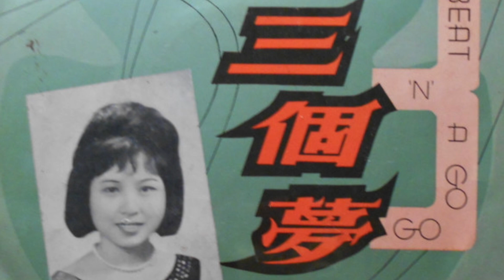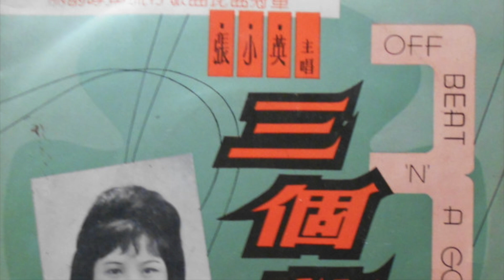Zhang Xiao Ying - 雨中情侶 (Precious Urn KEP-503) 1967